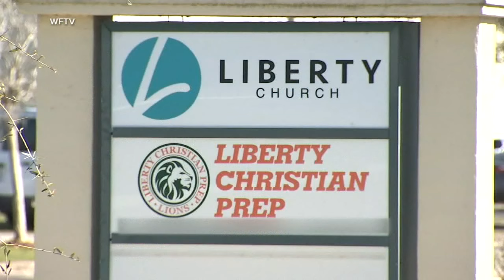Mom says Christian school expelled her children because of OnlyFans decal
A Florida mom is speaking out after she says a Florida private school expelled two children over a decal on the back of her vehicle.

However, the issue is that the sticker is promoting her OnlyFans page, which is an online platform often used by adult content creators to monetize photos and videos.